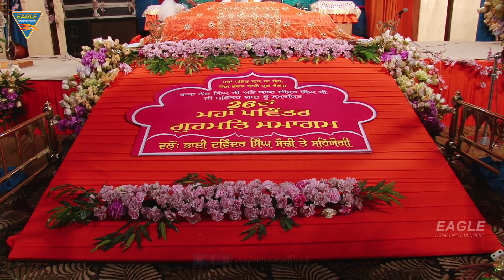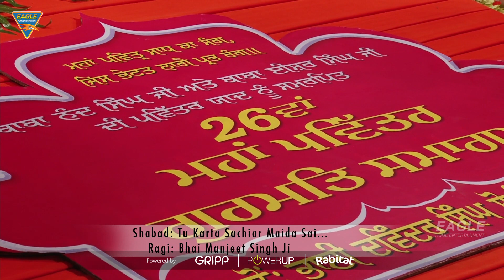Tu Karta Sachiyaar Maida Sai | Raagi Bhai Manjeet Singh Ji | Shabad | सबद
Watch - Tu Karta Sachiyaar Maida Sai | Raagi Bhai Manjeet Singh Ji | Shabad | सबद |

Exclusively on Eagle Punjabi Express.